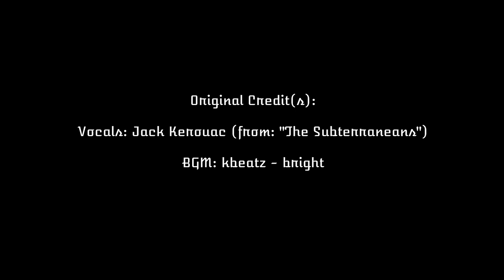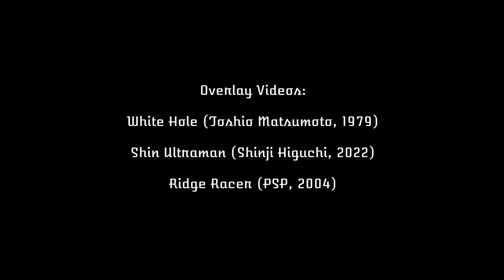BEATNIK BREAKCORE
A concept video for a short film I'm working on called 'WIRETRIPPERS' to work as a visual and audio aid during production.

Credits (also in video):
Jack Kerouac, kbeats, Toshio Matsumoto, Shinji Higuchi & Ridge Racer '04